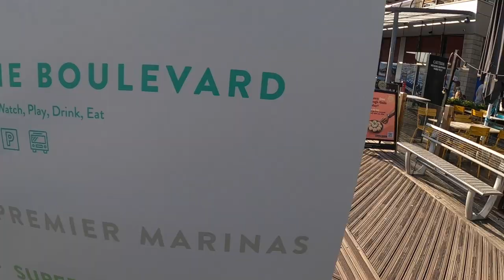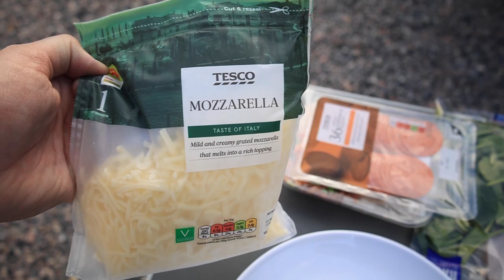Camping in Brighton - The Marina and Burnt Pizza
Part 1 of our Camping trip to Brighton. We visit Brighton Marina, and use our Cadac Pizza Stone for the first time.

It didn't go well!!

Podcast

My Gear:
Canon R6
Canon 24-70 IS
Go Pro Hero 8

SanDisk Memory Cards